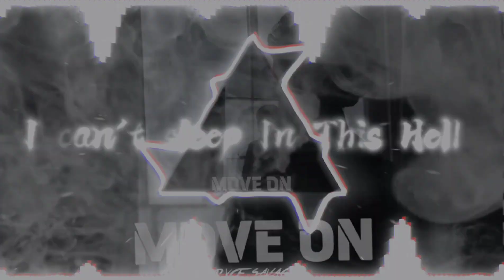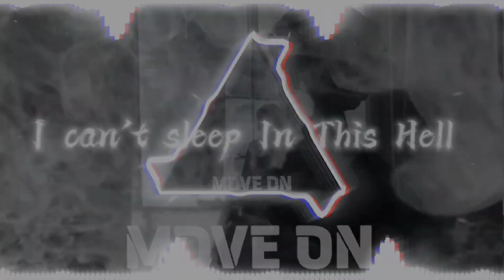Bryce Savage - Move On (Demo) 💀 Ft Shadows In The Dark (COPYRIGHT FREE) N.o 210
LYCRIS

Just let me move on
I can't sleep In This hell

Ohhhh
Wuohhh